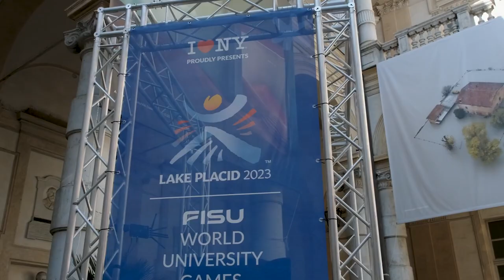Torch Lighting in Torino, Italy - Lake Placid 2023 FISU World University Games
The torch for the Lake Placid 2023 FISU World University Games is back in the U.S. after a North Country delegation toured with it overseas.
The games kick off in January. Recently, a delegation from the Adirondack Sports Council flew to Italy to collect the symbolic flame. Thursday, it’s in New York City and it will make numerous ceremonial stops around the state before a carbon-free lighting of the Lake Placid FISU Games Opening Ceremony cauldron.
The 22-inch-long torch was created and built by Adirondack Studios.